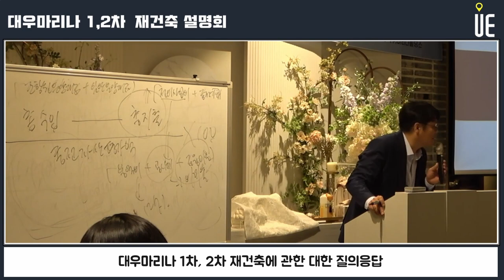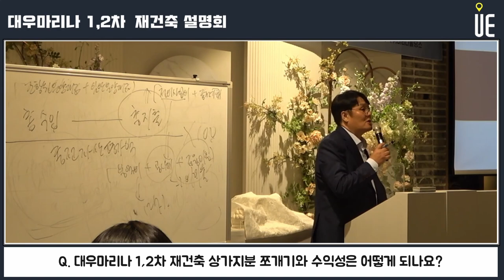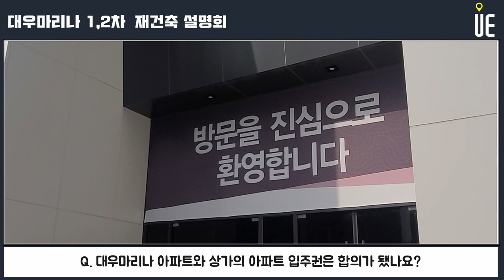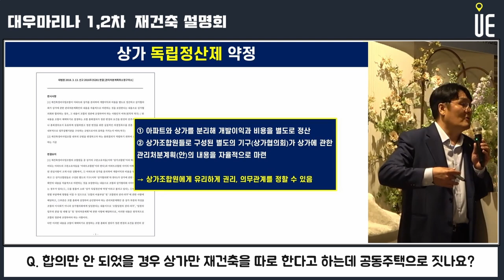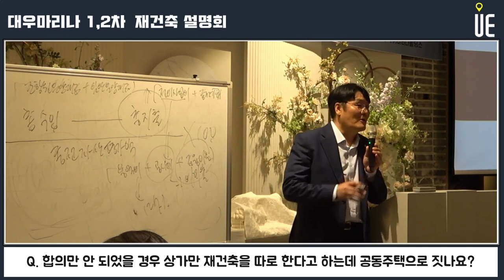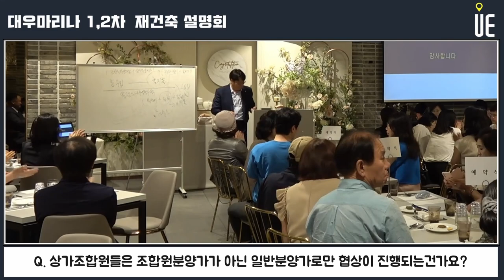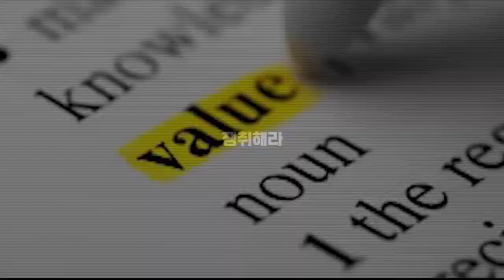대우마리나 아파트와 상가의 아파트 입주권은 합의가 됐나요? 상가 지분쪼개기와 수익성은 어떻게 되나요? [대우마리나 재건축 설명회]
대우마리나 3차가 빠진 이유는?
대우마리나 1,2차 재건축 상가 지분쪼개기와 수익성은 어떻게 되나요?
대우마리나 아파트와 상가의 아파트 입주권은 합의가 됐나요?
합의가 안 되었을 경우 상가만 재건축을 따로 한다고 하는데 공동주택으로 짓나요?
상가조합원들은 조합원분양가가 아닌 일반분양가로만 협상이 진행되는건가요?

상가와 아파트가 합의가 안 될 경우 아파트 소유주는 다수인데 몇 안되는 상가는 제척이나 청산하고 재건축을 추진할 수 있나요?

마린시티와 센텀시티, 남천삼익비치내 공인중개업소와 주민을 대상으로 진행
 ‘부산 부동산 시장 분석과 대우마리나 1, 2차 재건축 전망’ 설명회 개최

대우마리나1·2차는 준공한 지 33년 된 노후아파트 단지
총 1164세대 규모로 1단지는 14개 동 714세대, 2단지 7개 동 450세대
부산시 해운대구 우동 1388 외 7필지에 위치
남천 삼익비치, 동래 럭키와 함께 부산지역 3대 대장 아파트

대우마리나 1, 2차는 예비안전진단에서 D(미흡)등급 평가를 받아 재건축을 추진
사업이 본격화되면 서울 여의도와 목동처럼 ‘신탁 재건축’ 바람이 빠르게 확산할 수 있다는 기대
여의도 재건축 추진 16개 단지 중 7곳, 목동 14개 단지 중 4곳에서 신탁 재건축 방식을 추진 중